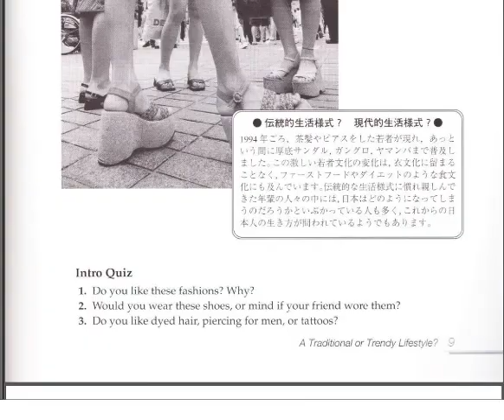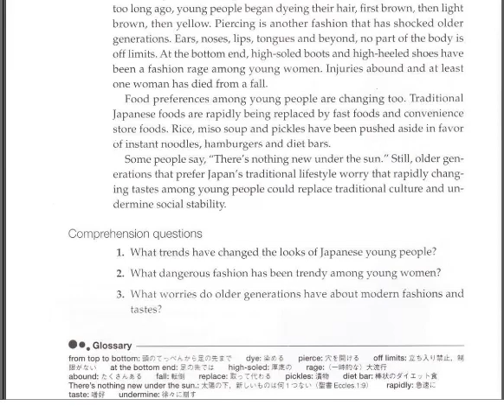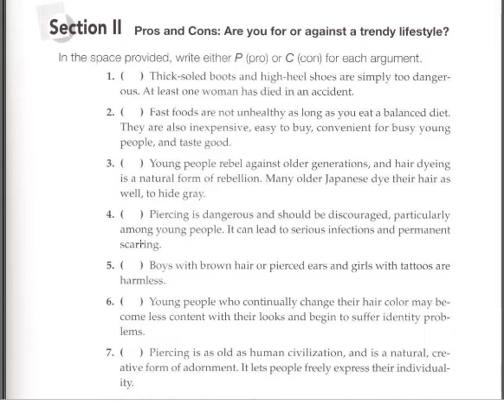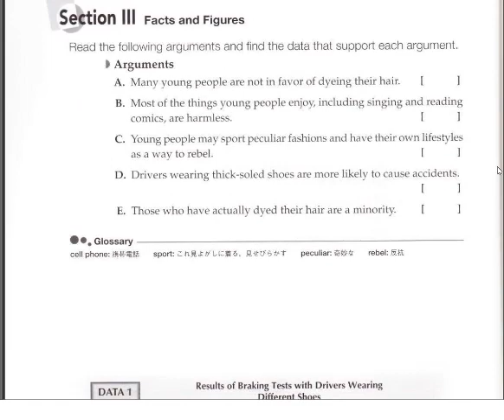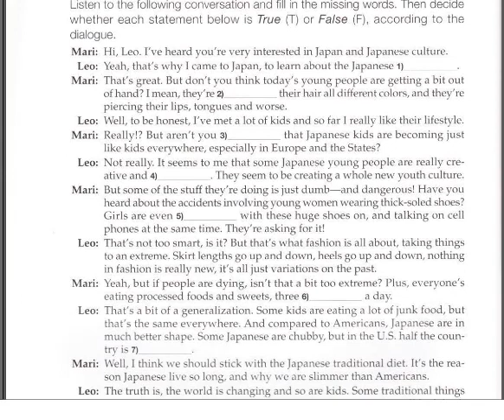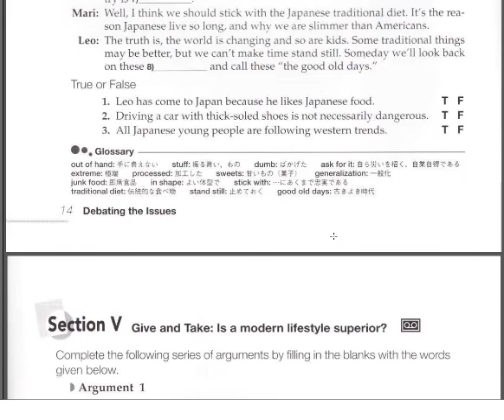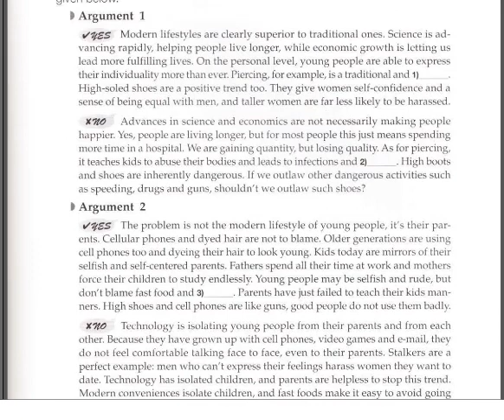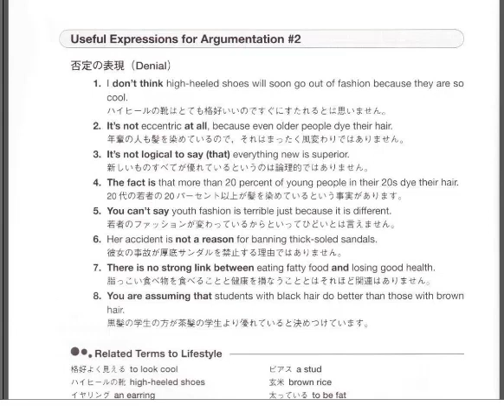Traditional v Modern Answers